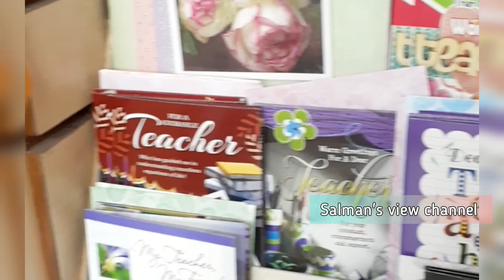Festival Vibes at Vibes store, commercial road, Ooty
Shopping, travel, vlogs in and around ooty only with salman's view channel.